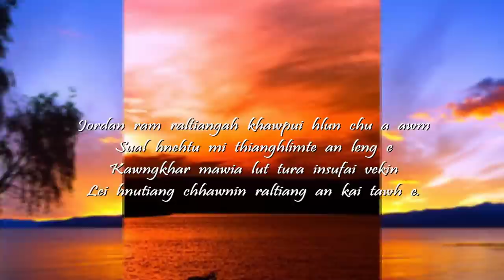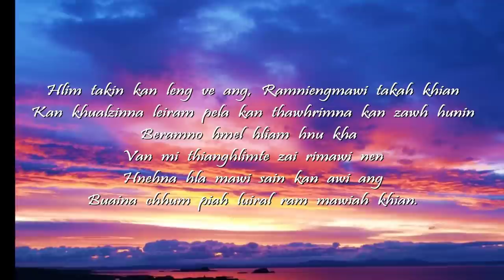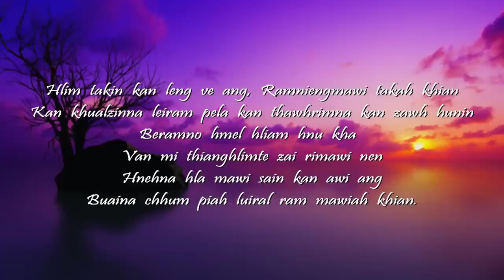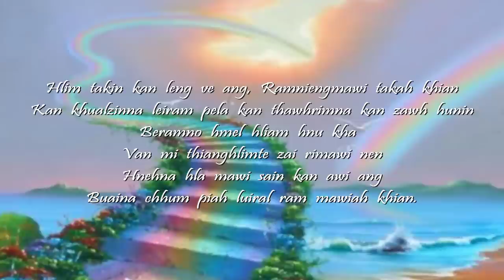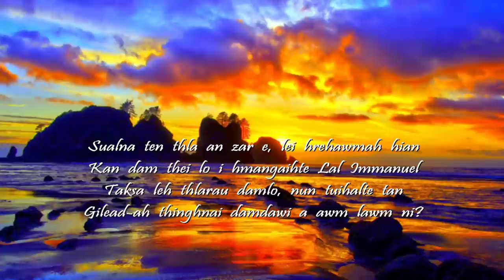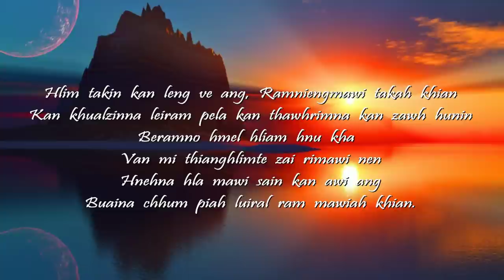H. Lalrinawma (Marina) - Ramniengmawi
Naupang kum 12 mi vel ka ni a, ka nu leh pa an inthen vangin ka nu hovin rethei takin kan hmeithai a; lungngaihna leh beidawnnain nasa takin min delh bet a, hlimni hmel kan hmu khat hle thin. Chutih hunlai chuan zan khat chu ka mumangah hian Vanram ka lo hmu a... Ni-engmawi takin a chhun en raih mai, hmun thawveng leh nuam em em mai niin ka hmu a ni.

Naupang mai ka nih vangin ka sawifiah thiam lo va, mahse ka mithlaah a cham reng mai. Ka sawi thiam danin ka zing tho chu ka engthawlin ka lungawi em em a, ka lung a leng em em bawk a.

Hunte lo herliam zel mah se, ka thinlungah theinghilh ni reng a awm thei lo. Tleirawl sualnaten min luah khaha ruihtheih thil nena ka inhnuhkawi viau lai paw'n ka ram hmuh kha ka thinlungah a cham reng thin.

Ka damchhung kum a lo tam telh telh a, chu ram ka ngaih chu a lo zual telh telh a. Hetia rawngbawlna kawng zawh tura kohna ka dawn ve hnu pawhin Chu ram chu ka ngai em em thin a. Zoram dung leh vanga Rawngbawltu ni ve-a Camp, Crusade leh Conf. vela Speaker min hman rim ve viau lai pawh khan vawikhatmah ka sawifiah zo ngai chuang lo.

Hringnuna harsatna ten min bawhbeh a, Vanduainain min run lai leh ka mirin tak tak ten min phatsan lai te, hringnun hian min diriam ngawih ngawih nia ka hriat lai pawha ka beiseina neihchhun chu ka ram ngaihah hian a awm tlat thin.

Kum 2011 Nov. thla a lo herchhuak a, zan khat chu rawngbawlnaa ka rim ve deuh vangin ka damsam lo hle mai, Upper Republic a kan In luahah chuan taksa bawrhsawmna vanga thinlung ngui leh chau takin kan Thuthlengseiah chuan ka muzal a, tukverh inhawng atang chuan Van dumpawl ruih mai, Arsi phe uarh mai leh, Thlasik intan boruak vawt ver tawh te, Arsi zinga thlasik kawngpui paw chuk mai te chu ka thlir reng a.

Ka lungleng hle mai a. Kawmthlang lamah rannung an hram chiar chiar a, Chutih lai chuan Chu ram ka ngaih chu a lo zual leh ta a. Ka hriat loh laiin ka mittui a lo luang ngiai ngiai a. Bible ka la a, Isaia ziak ami, "Chumi khuaa awmte chuan, ka damlo.. an ti ngai tawh lovanga. " tih kha ka chhiar ta a. Ka nun chu a tuiral zo ta hian ka hria.

Ka awmna hmun atang chuan ka thlawk chhuak daih ni berin ka hria. Ka lunglennna ram chu suangtuahnain ka'n luhchilh ta a... Chuti chuan ka ram buaipui thin chu hla hmingah chawi ka duh a. Mizo tawnga tawngkam khat hian sawifiah dan ka zawng ta a. Fiah zo chuanglo mah se, ka rilru damna ber nia ka hriat tawngkam. 'RAMNIENGMAWI' tih hi thupuiah hmangin he hla hi Lalpan remtihna leh tanpuinain ka buatsaih puitling ve ta a ni.

A ngaithla apiangte tan damna ni se.. tih hi ka tawngtaina a ni thin e!

By - H. Lalrinawma (Marina Hauhnar)